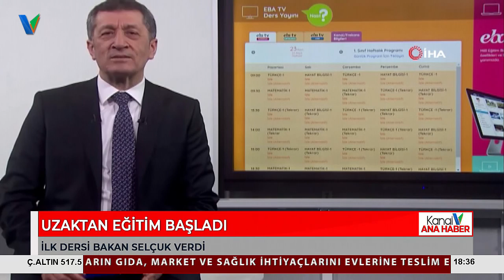UZAKTAN EĞİTİM BAŞLADI